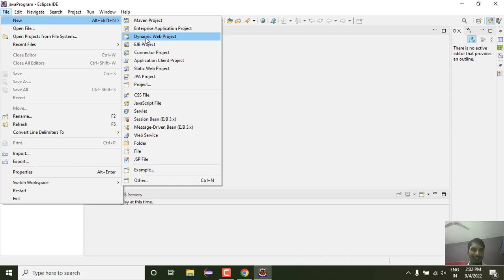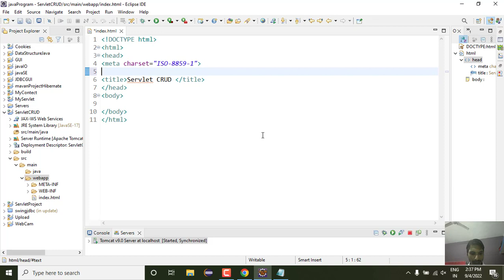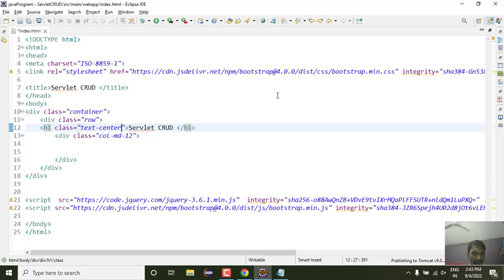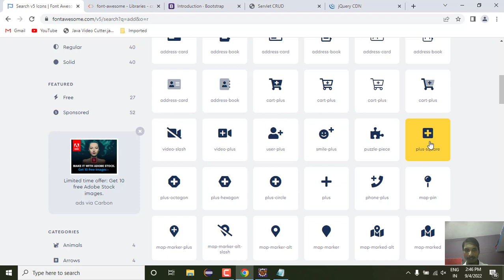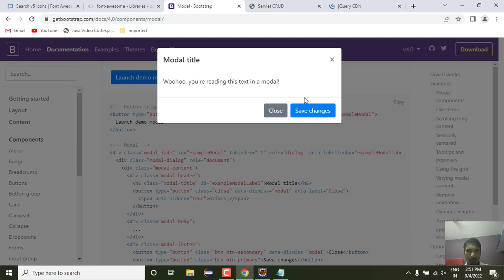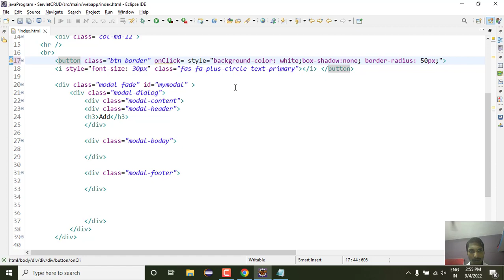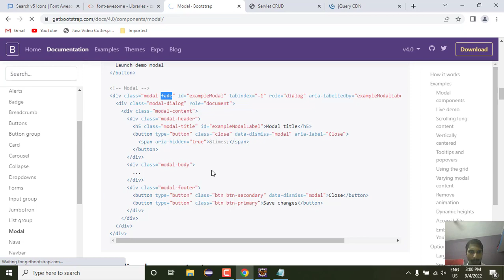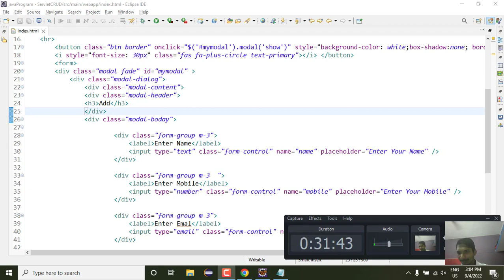1. Servlet with ajax | CRUD Operation | UI Design part 1 | Semant.Mishra | Advance JAVA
1. Servlet with ajax | CRUD Operation | UI Design part 1 | Semant.Mishra | Advance JAVA

Insert update delete display in Advance JAVA By Semant.Mishra
Learn Advance JAVA
core java by  Semant.Mishra
timestamp
00:00 intro
00:19 create Dynamic web project Servlet
03:17 create new html file
05:08 link bootstrap cdn
06:24 add JQuery cdn in java project
11:04 link font awsome cdn in java project
12:02 use font awsome icon
18:23 create  boostrap modal
24:00 create html form